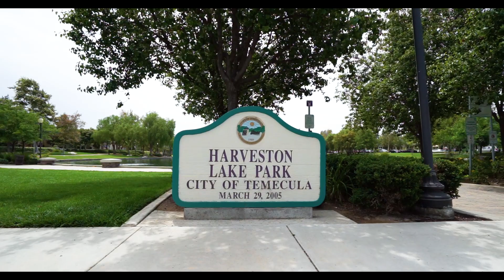28823 Chatham Ln, Temecula - FOR SALE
Beautiful Harveston home at 28823 Chatham Lane, Temecula for sale!